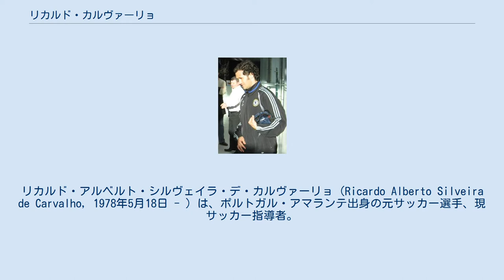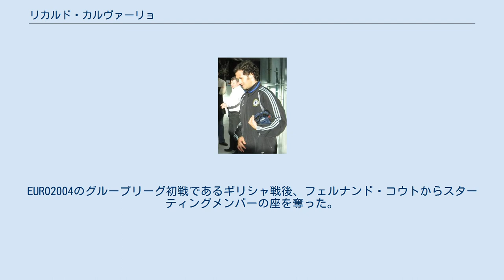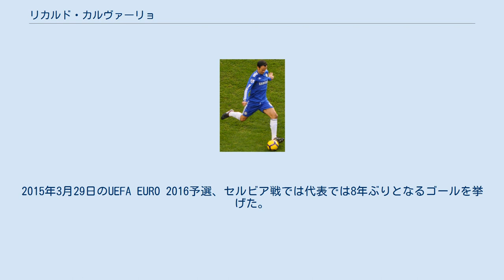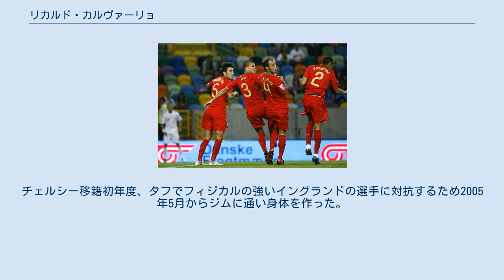リカルド・カルヴァーリョ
リカルド・アルベルト・シルヴェイラ・デ・カルヴァーリョ（Ricardo Alberto Silveira de Carvalho, 1978年5月18日 - ）は、ポルトガル・アマランテ出身の元サッカー選手、現サッカー指導者。
元ポルトガル代表。
現在はリーグ・アンのオリンピック・マルセイユアシスタントコーチ。
 1978年にポルト近郊の都市アマランテに誕生。
1996-97シーズンにポルトガルの名門FCポルトの下部組織に入団。
翌年にはトップチームでデビューを果たした。
1999-00・2000-01シーズンはレンタル移籍されたが、2002年にジョルジュ・コスタの代役としてジョゼ・モウリーニョに抜擢されると2002-03シーズンには多くのタイトルを獲得。
カルヴァーリョはポルトガル年間最優秀選手賞を受賞する活躍をした。
2004年にはリーグ、スーパーカップ連覇のほかクラブ2度目となるUEFAチャンピオンズリーグ優勝を果たし、チャンピオンズリーグに全試合フル出場したカルヴァーリョもUEFA最優秀DF賞、UEFAチーム・オブ・ザ・イヤーを獲得した。
また、その年のバロンドールではルート・ファン・ニステルローイと並んでディフェンダー最上位となる9位に選ばれた。
そうした活躍で注目を集めたカルヴァーリョに対して、2004年夏の移籍市場でインテルやFCバルセロナ、レアル・マドリード、マンチェスター・ユナイテッドなどが獲得のための調査を行い、レアル・マドリードは移籍金700万ポンドを提示した。
しかし、ポルト側は2,000万ポンド未満でのオファーは受け付けないとし、そのオファーを拒否した。
その後、ロマン・アブラモヴィッチが買収して資金力を得たチェルシーから移籍金3000万ユーロのオファーを受けた。
 チェルシーでプレーするカルヴァーリョ（2009年） その後、モウリーニョ、パウロ・フェレイラと共にチェルシーに移籍。
マルセル・デサイーに代わる存在としてジョン・テリーらとともに強固なディフェンス陣を形成し、50年ぶりとなるリーグタイトル獲得に貢献すると共に、カーリング・カップの2冠を達成する。
ノリッジ・シティ戦では初得点も記録。
2005-06シーズン、カルヴァーリョは開幕戦に自身を出場させなかったモウリーニョに対し公の場で不満を爆発させた。
それに対してアーセナル戦でメンバー漏れし、8万5000ポンドの罰金を科せられた。
その後本人は謝罪。
この直後に1試合だけ左SBで出場させられた。
その試合では1得点決めている。
 2006-07シーズンはチェルシーの選手の多くが怪我に見舞われ、テリーに変わってディフェンスリーダーを務める機会も多くなった。
そのシーズン、モウリーニョは「06-07シーズンではチェルシーでもっとも信頼の置けるディフェンダー」と語った。
4月7日に行われたトッテナム戦では、30ヤードの距離からシュートを決めた。
4月28日のボルトン戦で足を負傷してしまい、UEFAチャンピオンズリーグ準決勝セカンドレグのリヴァプール戦、FAカップ決勝のマンチェスター・ユナイテッド戦に欠場した。
 2007-08シーズンは、モウリーニョが去ったことによりレアル・マドリードから興味が伝えられるも残留。
チェルシーでの150試合目となるミドルズブラ戦では決勝ゴールも挙げた。
また、4月26日のマンチェスター・ユナイテッド戦でプレミアリーグ100試合出場も達成した。
そして、5月にはジョー・コール、ミヒャエル・バラックらと共にチェルシーのプレイヤー・オブ・ザ・イヤーに選ばれた。
一方でカルヴァーリョは、再びモウリーニョの下でプレーしたいと希望を語った。
翌2008-09シーズンでは怪我が増え数週間以上の離脱も多くなっており、18試合の出場に止まった。
 2009年夏、カルヴァーリョは｢最初の4シーズンは素晴らしかったが、最後の1年は違った｣として、かつての恩師であるモウリーニョが率いるインテルへの移籍を志願した。
結局その年は残留し、コミュニティーシールドを獲得したほか、プレミアリーグ、FAカップも制した。
8月9日に行われたマンチェスター・...